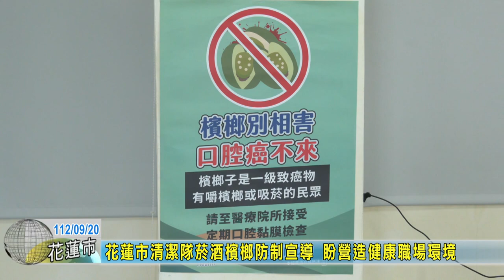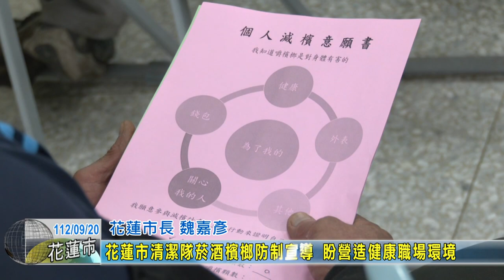20230920 05 花蓮市清潔隊菸酒檳榔防制宣導 盼營造健康職場環境